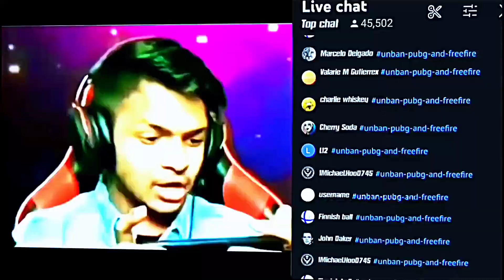Unban Bgmi × Free Fire 😱🔥Bgmi × Free Fire Unban Edit - Garena Free Fire || @iTZ PRIYANSH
Unban Bgmi × Free Fire 😱🔥Bgmi × Free Fire Unban Edit - Garena Free Fire

iTZ PRIYANSH

SMSUNG A3,A5,A6,A7,J2,J5,J7,S5,S6,S7,S9,A10,A20,A30,A50,A70.FREEFIRE